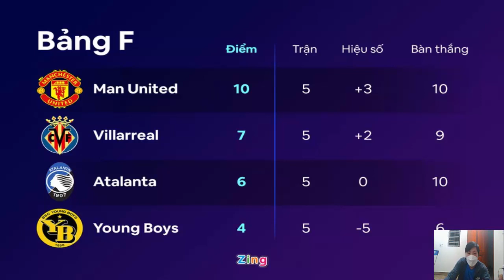Villarreal 0 - 2 Man Utd: Ronaldo, Sancho send Carrick’s men through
Cristiano Ronaldo and Jadon Sancho got on the scoresheet as Man Utd beat Villarreal to book their place in the knockout stages of the Champions League.